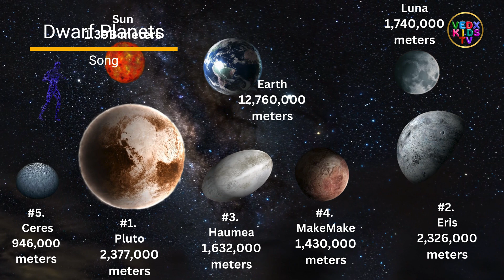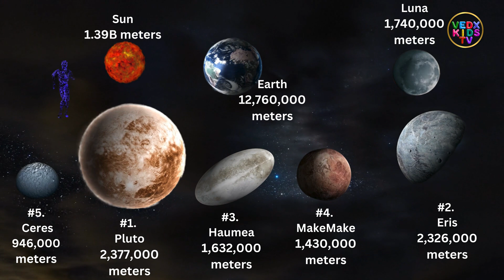Dwarf Planet Song | Space Explained by VEDX KIDS TV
Learn about the 5 dwarf planets in our solar system from largest to the smallest- Pluto, Eris, Haumea, Makemake and Ceres -- with this space science song by VEDX KIDS TV!

LYRICS:

[Verse 1]
Five little planets dancing in the night
Tiny and mighty
Oh what a sight
Pluto's out there
So cool and bold
Spinning in space
A story untold

[Chorus]
Pluto
Eris
Haumea
Come on sing along
Makemake
Ceres
Where we all belong
Round and round the Sun
They twirl and sway
Join the dwarf planet party
Hip-hip hooray

[Verse 2]
Eris is icy
Way out far
Shining like a diamond
A tiny star
Haumea spinning
Shaped like an egg
Moving so fast
It’s got a dance peg

[Chorus]
Pluto
Eris
Haumea
Makemake
Ceres
Hip-hip hooray

[Verse 3]
Makemake’s red
With a mysterious glow
A frozen land
Where no one can go
Ceres is little
But she’s one of a kind
Hiding secrets you've yet to find

[Bridge]
They may be small
But they hang with the best
Part of our galaxy
Like all the rest
Under the stars
Oh how they ignite
Five tiny wonders twinkling so bright
[Verse]
Tiny and mighty
Pluto's out there
Spinning in space
A story untold

[Chorus]
Pluto
Eris
Haumea
Makemake
Ceres
Hip-hip hooray

[Verse 2]
Eris is icy
Way out far
A tiny star
Haumea spinning

[Chorus]
Pluto
Eris
Haumea
Makemake
Ceres
Hip-hip hooray

[Verse 3]
Makemake’s red